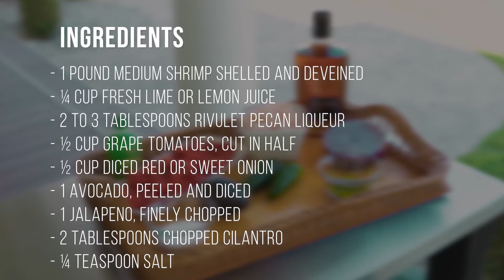Rivulet Spiked Shrimp Ceviche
How To Make Spiked Shrimp Ceviche: A Rivulet Affair by JCPeats
The perfect warm weather recipe? Spiked Shrimp Ceviche, which is made with Kentucky's @rivuletliqueur. So easy, delicious, and flavorful!